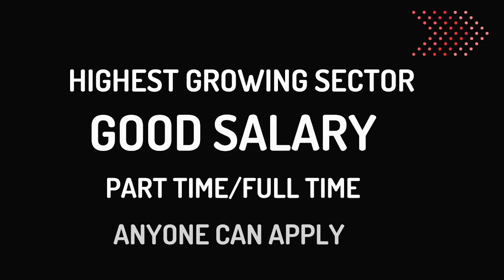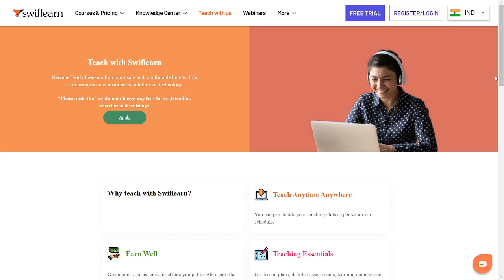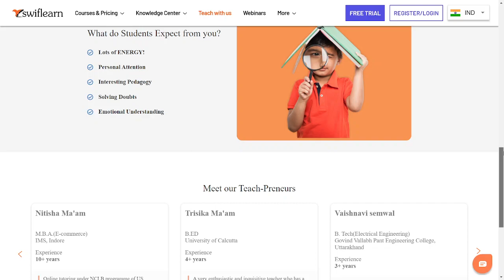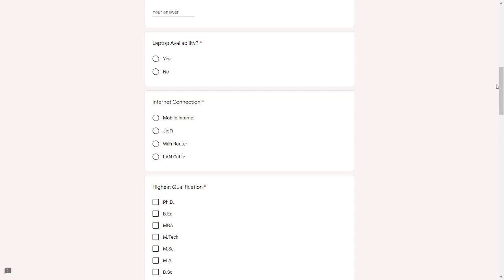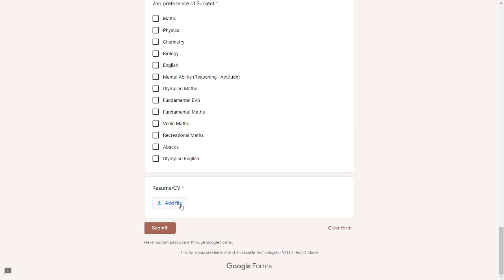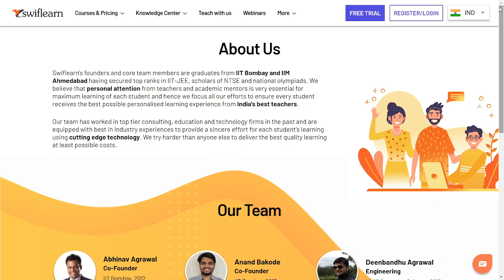Best Work From Home Job/Part-time full time/anyone can apply /Trusted ED-Tech company swiflearn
Best Work From Home Job you can work Part-time full time & anyone can apply  for Trusted ED-Tech company swiflearn 2022

Topics and Videos available ON
Freelance Jobs
Typing Jobs
Online Jobs
freshers jobs
typing jobs from home
10th pass jobs
12 th pass jobs
Freelance Jobs
Admin Jobs
Earn Good Income
Fresher Jobs
free internships
freelancer
freelancer